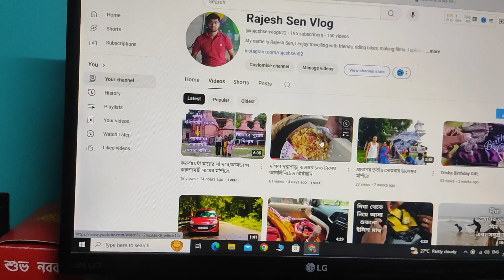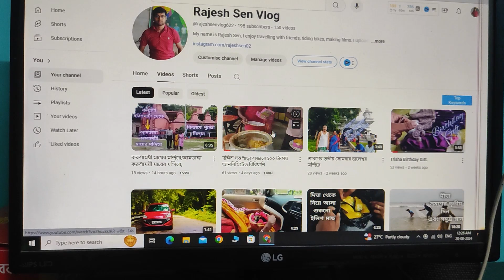ফ্রিতে এক প্লেট বিরিয়ানি পেয়ে গেলাম